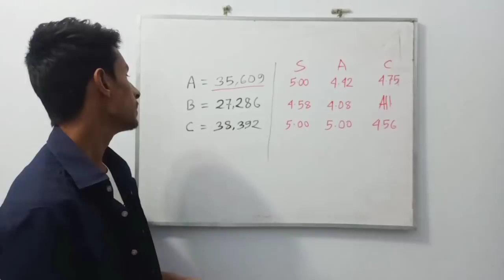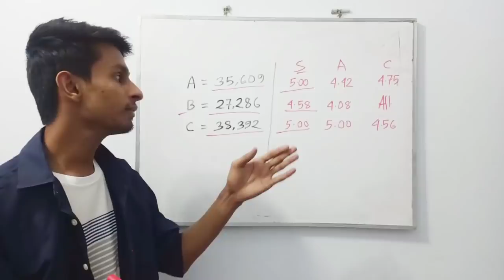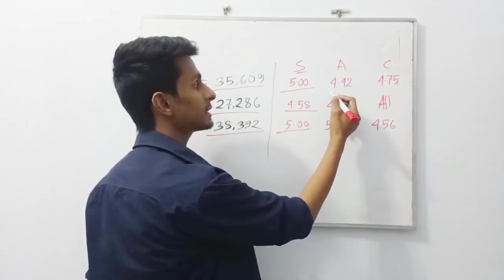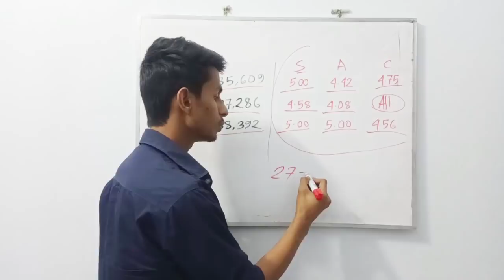রাবির ২য় সিলেকশন রেজাল্ট প্রকাশ || দেখে নাও সিলেক্ট হয়েছো কিনা || কত সিট ফাঁকা আছে? || RU Selection